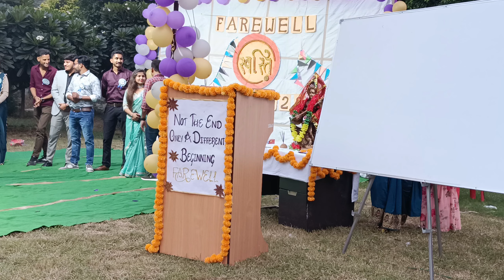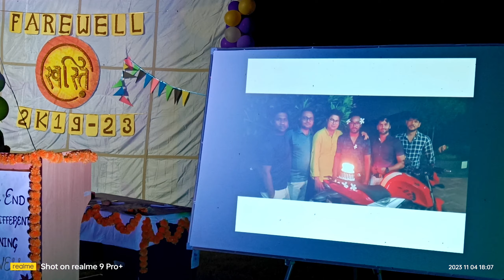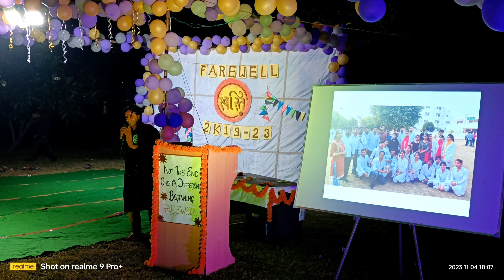Farewell party 2k19 batch